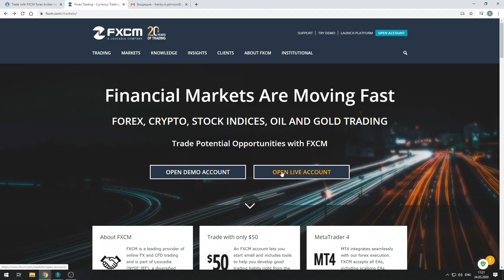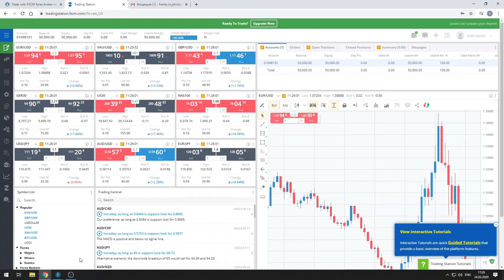Connection to FXCM broker via Quantower platform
This guide walks you through the process of creating an account, getting Token Key and connecting to FXCM broker. This famous broker provides access tyo +40 forex pairs, CFDs on commodities, indices, and main cryptocurrencies.
Quantower platform provides:
✔ simultaneous connections to different brokers & data providers
✔ Futures, Stocks, Forex, CFDs, Options, Indices, ETFs trading
✔ 10+ chart types and styles – Time charts, Ticks, Kagi, Renko, P&F, Linebreak, Range, Candles, Bars.
✔ Volume Analysis tools – volume profile, cluster chart (Footprint), bar statistics, volume histogram, historical T&S
✔ VWAP and Custom VWAP (anchor VWAP)
✔ TPO Profile Chart (a.k.a. Market Profile) shows the price distribution during the specified time, thus forming a profile
✔ Options Analytics panel for creating & analyzing Options Strategies and risk profiles.
✔ DOM Surface panel shows changes of all limit orders in Order Book, their placing, modifying, canceling and execution. It allows you to see the intentions of large traders regarding the future price, high liquidity price levels.
✔ one-click trading via Chart and DOM panels
✔ various order types – Market, Limit, Stop, Brackets, OCO etc.
✔ panel for simulating of real-time trading on any trading or quote connectors
✔ creating & trading of Spreads and Synthetic Instruments
✔ manual & automative backtesting of trading strategies
✔ creating algorithmic strategies via Quantower Algo
✔ full customization of trading workspaces, panels, templates